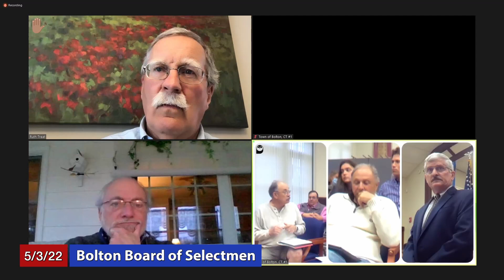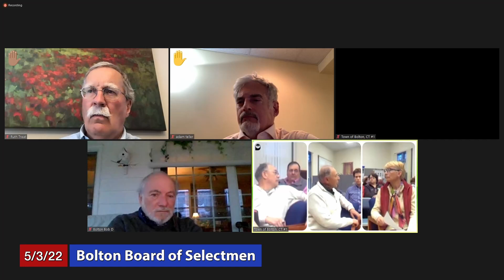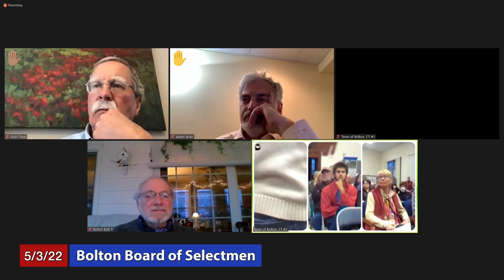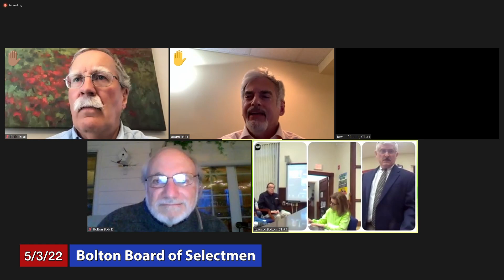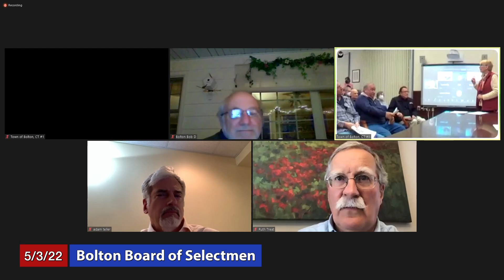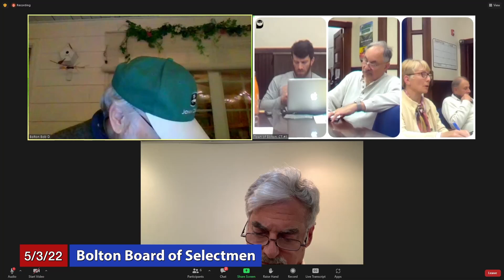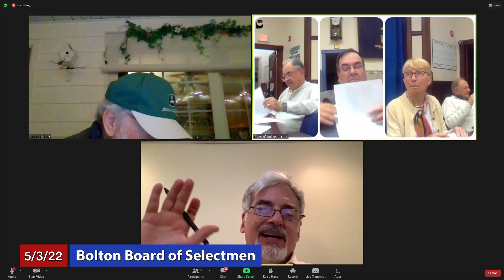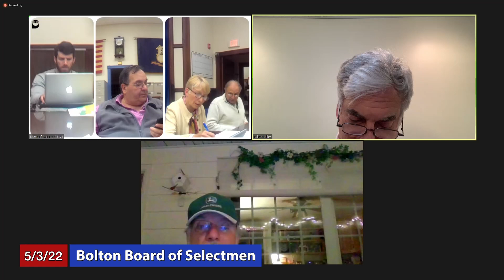Bolton Board of Selectmen: May 3, 2022